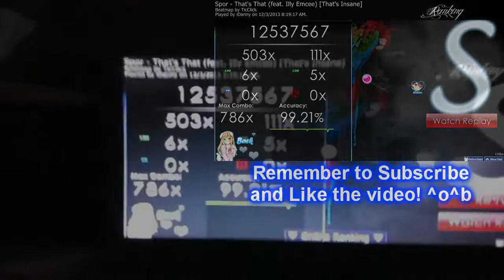Osu! Spor - That's That (feat. Illy Emcee) [That's Insane] [Hidden] (iDanny)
Fun song! :D Anyways hope u guys enjoy the video! It helps alot! ^^; Also SONG REQUESTS ARE ON HOLD.

~iDanny

Keyboard: CM Storm Quickfire Rapid (Blues)